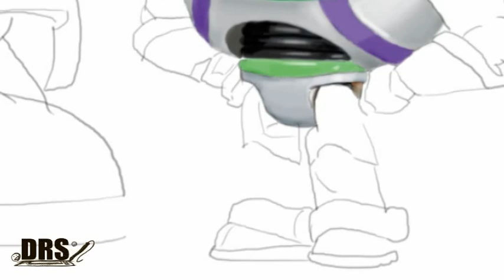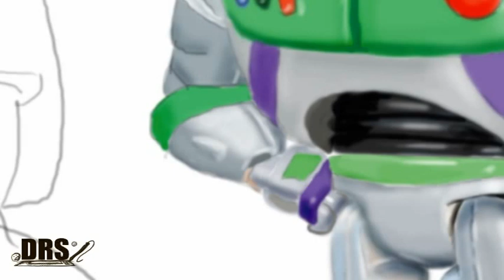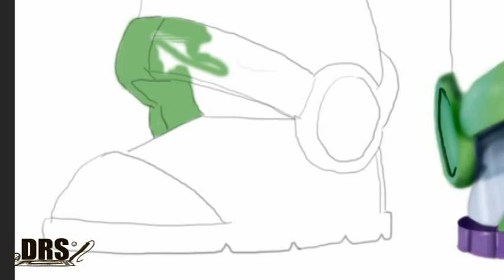Mini buzz lightyear speedpainting (small fry short movie)!! by davide ruvolo yyee